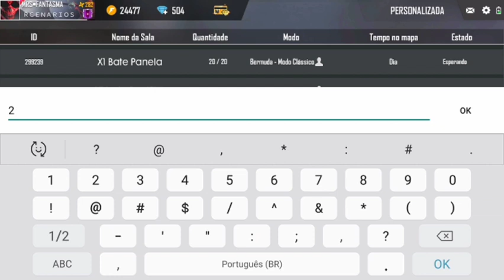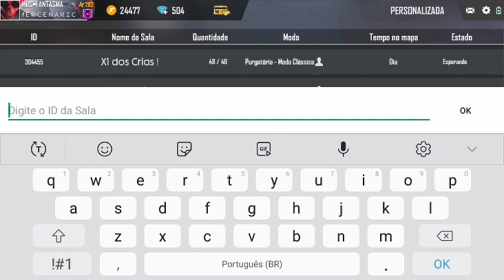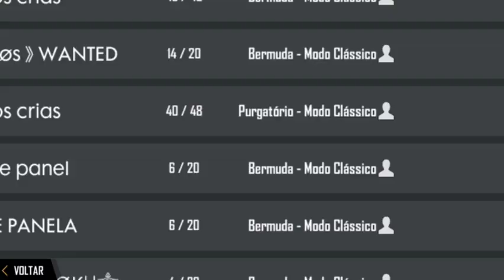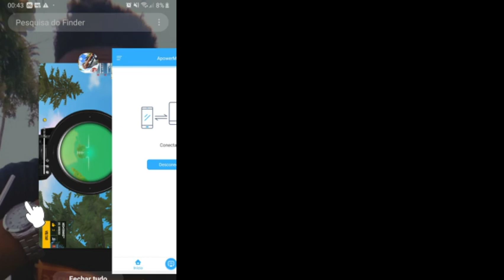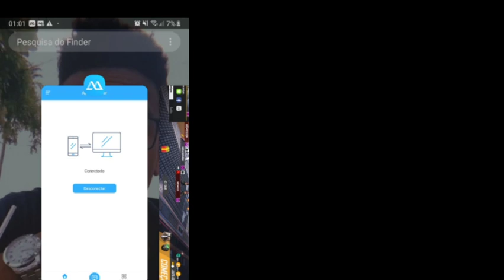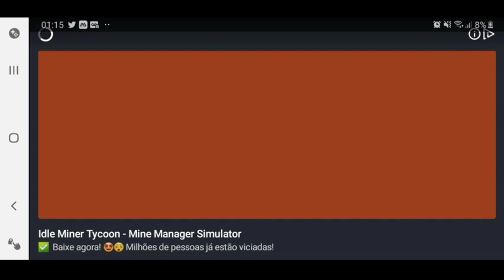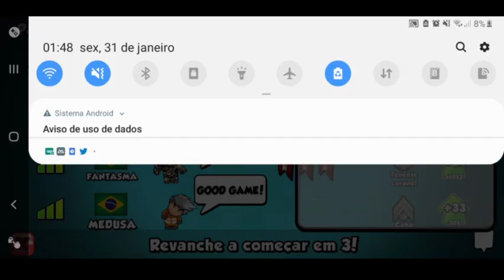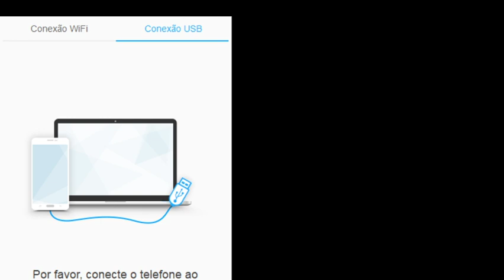FREE FIRE - LIVE ON ( DEIXA O LIKE )